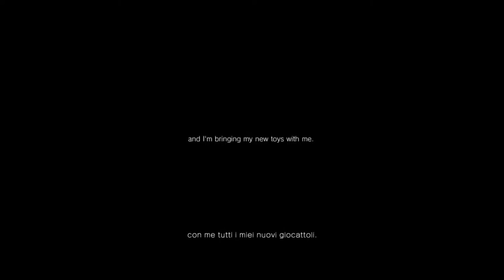Silent Hills - Starring Norman Reedus (Game Trailer 2014)